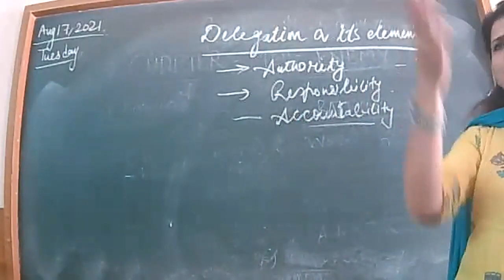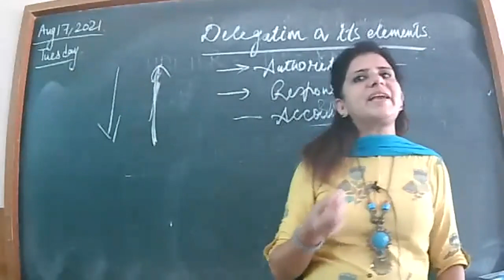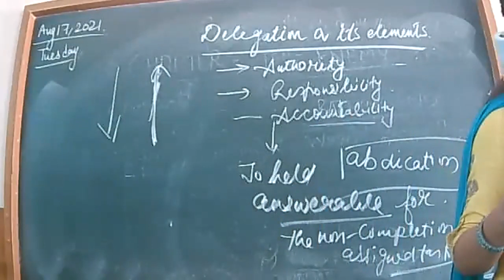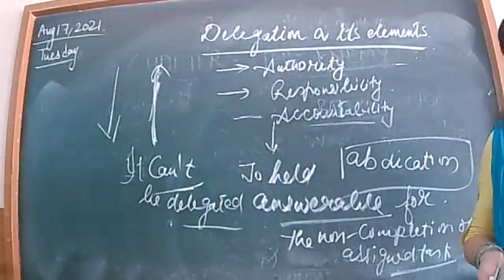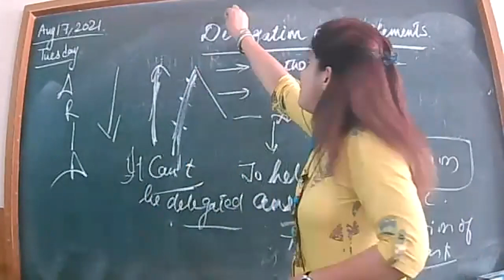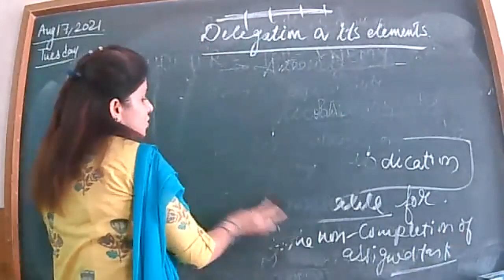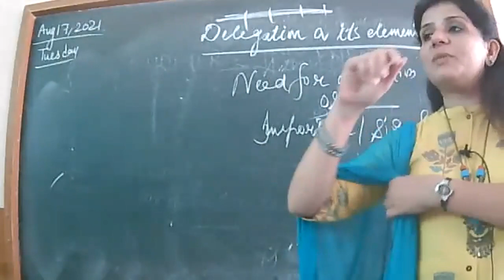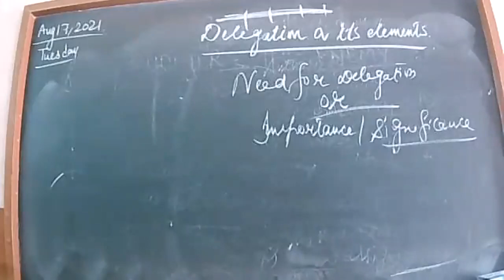17-8-21 BUSINESS STUDIES XII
DELEGATION & ITS ELEMEMTS